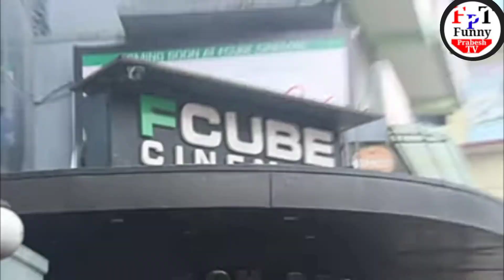लाग्यो नारा मिरुना बिरुद्ध / मिरुना मगर मुर्दाबाद भन्दै उर्लिए जनता / Lagyo Nara Miruna Birudha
Miruna Magar vs Lama
Kabbadi 4
Miruna Magar murdabad bhandai Urliye janata
Miruna Magar Slaped lama
Miruna Magar vs Lama Kanda